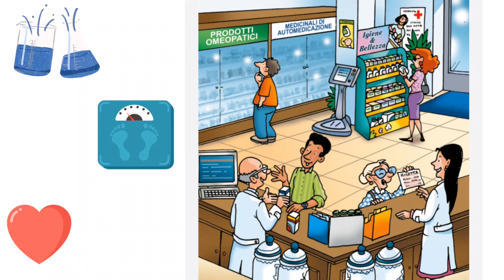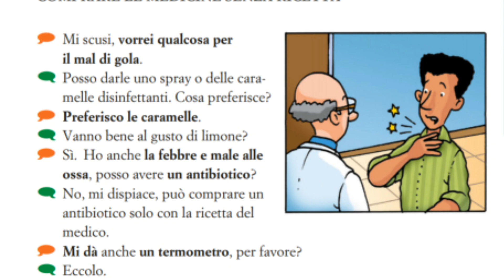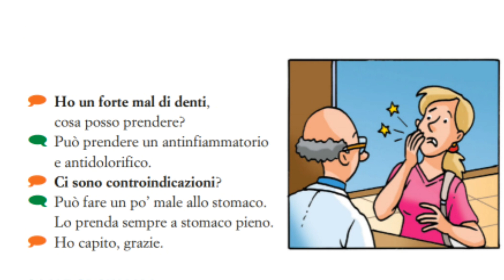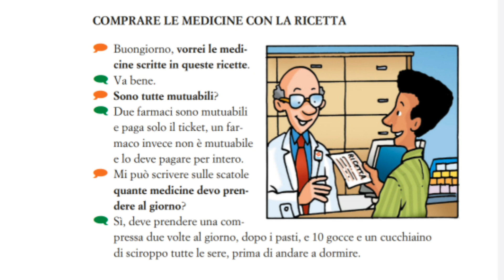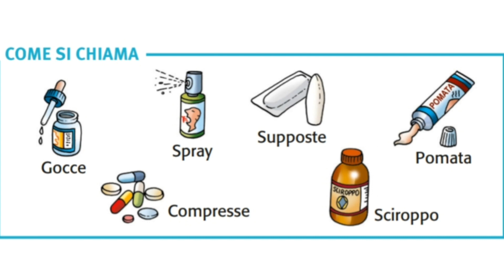Come si dice... In farmacia(parte 1)(الجزء الأول)كيفاش نقولو... في الصيدلية